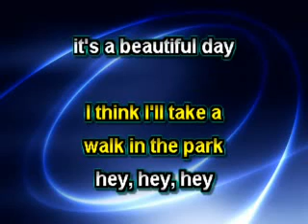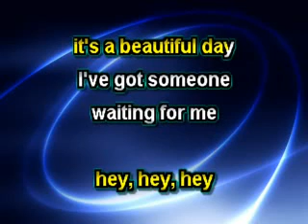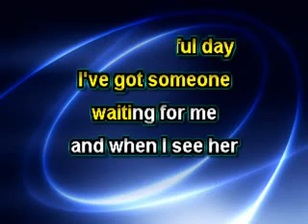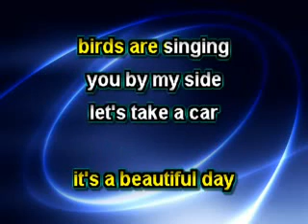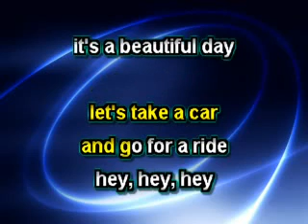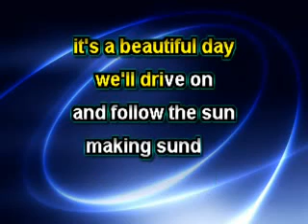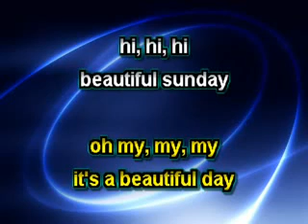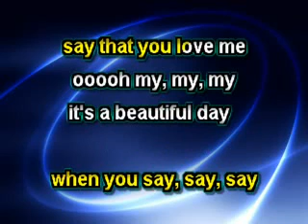Beautiful Sunday - COVER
Cool song by Daniel Boone - Vocals by SteveJM